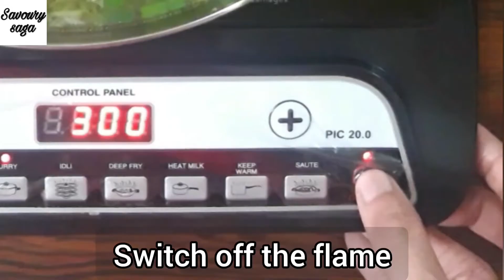Lemon Coriander Soup Recipe | Veg Lemon and Coriander Soup | Vitamin C Rich Healthy and Filling Soup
lemoncoriandersoup lemoncoriandersouprecipe veglemoncoriandersouprecipe vitamincrecipes vitamincrichsoup healthysoup lemonsoup coriandersoup weightlossrecipes

learn how to make healthy, filling and nutritious lemon coriander soup - full of veggies and with the flavour of lemon and the freshness of coriander leaves. This lemon coriander soup is filled with veggies and hence is very nutritious and keeps you full for a long time, therefore it can be considered as a weight loss recipe too.

Variations:
1.For a thicker soup, make a slurry of 2 tbsp corn flour in 3 tbsp water and add to the soup.
2. Adjust seasoning according to your preference and taste.

Other recipes on the channel -